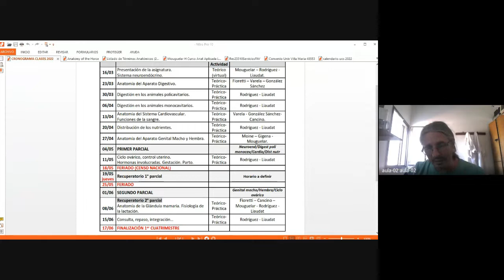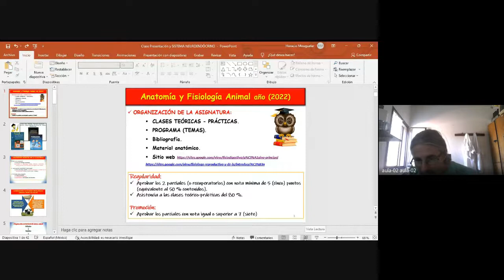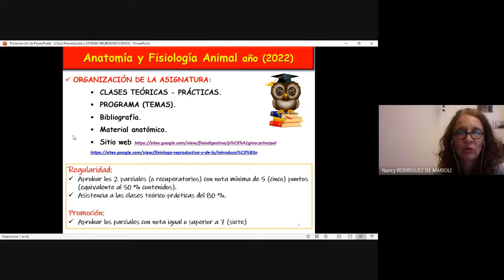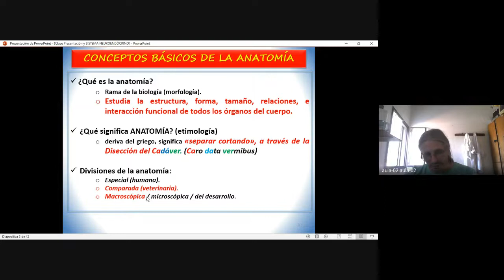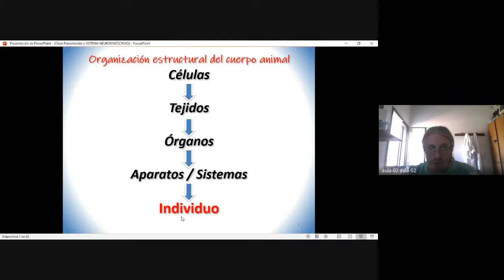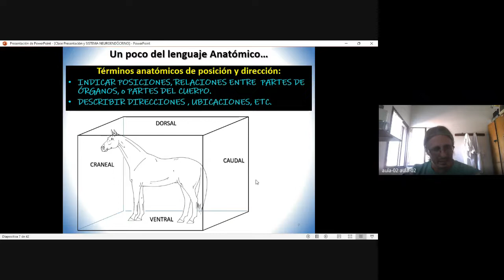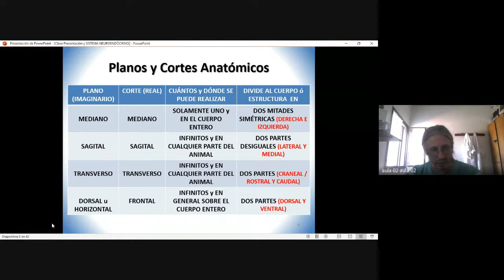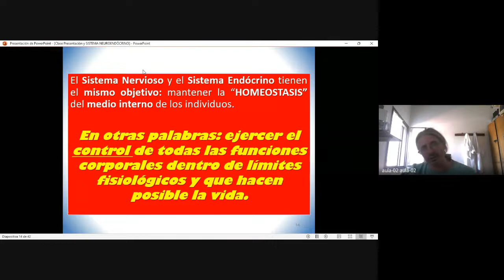Anatomía y Fisio Presentación y Neuroendócrino parte 1